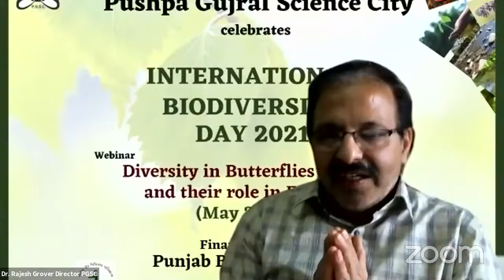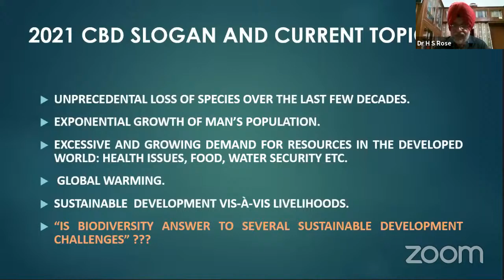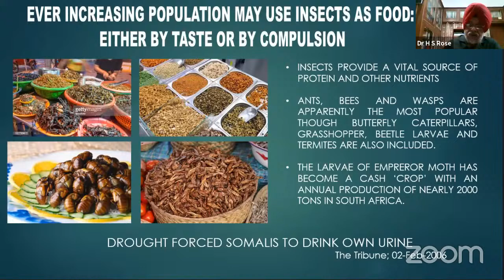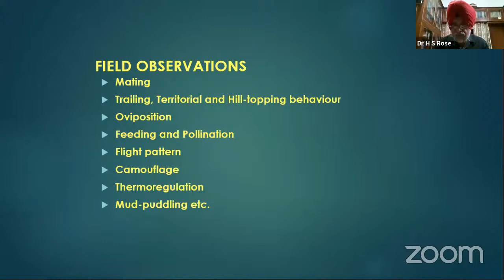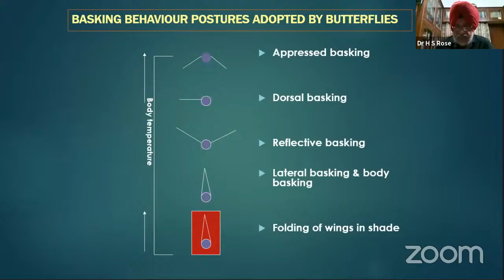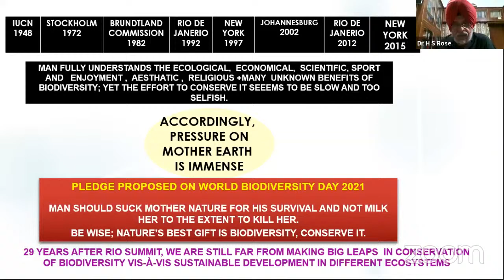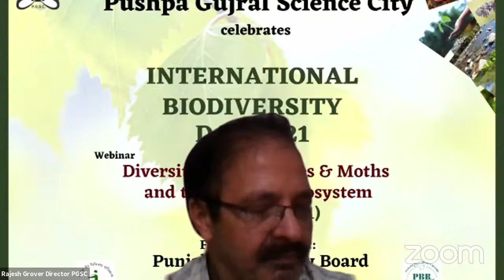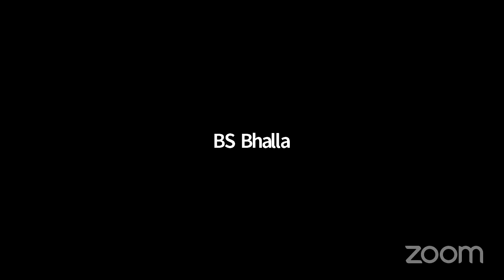Diversity of Butterflies and Moths and their role on Ecosystem